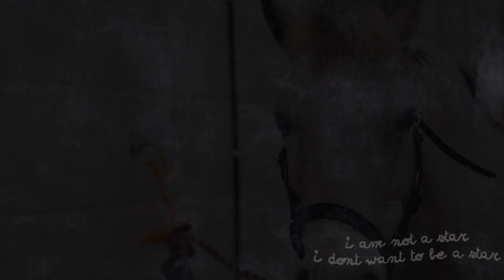" I just want to be me " Kitty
The ironic thing is that this video is not me not the way I normally edit at all,just thought I'd try and be all cool ;)
 Thought this said a bit about kitty,she's never going to be world class,hoys etc. but she is AMAZING,realise I am slightly biased but I cannot fault her. She makes me smile every time I see her, she is underrated! :)

Oh yeah if you want the audio ask me below and stuff!